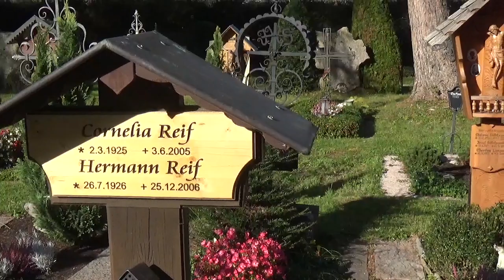278 Sharkhunters 2018 Bunker Patrol 6 Paula Hitler2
Our Sharkhunters Patrol goes to the beautiful town of Berchtesgaden, focal point of the 3rd Reich in Bavaria.  Although disguised, this is the grave of Hitler's sister Paula.  Come along and join us in this walk in the footsteps of history.  to see what Sharkhunters has to offer.